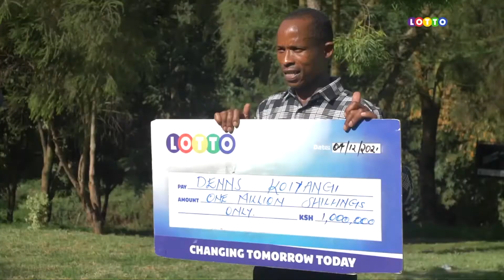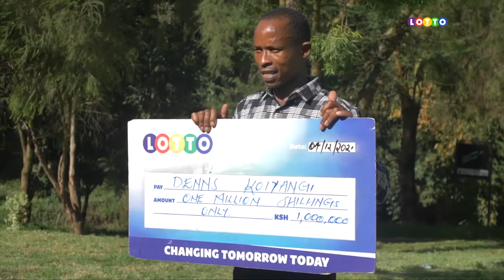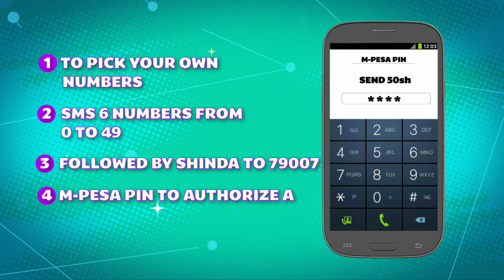29/12/2021 - OVER 10 CASH WINNERS IN THE LOTTO LIVE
LOTTO MEGA CHRISTMAS continues
Meet the winners of 29th December
1. Wambui - 50K
2. Richard Kemboi - 50K
3. Samuel Mwangi - 10K
4. John Njuguna - 10K
5. Edith Wanjiku - 10K
6. Wavinya Mwalili - 10K
7. Jose Muriithi - 10K
Here's how to participate;
 SMS WEB to 79007.

 Enter Mpesa PIN to authorise a charge of Ksh100 and get your ticket.

 SMS 6 Numbers from 0-49 (separated by comma or space) followed by WEB to 79007.

SMS entry only accepts the minimum stake of Ksh 50.